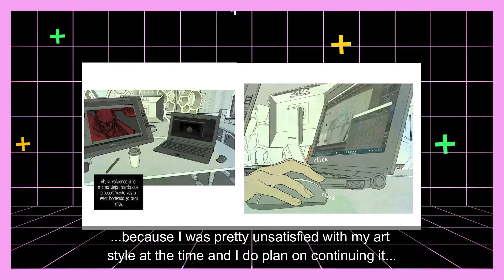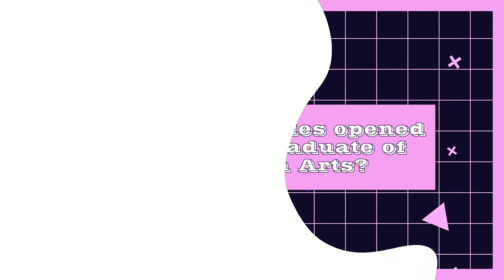Digital Art | LYMMACS' July Artist of the Month featuring Jannis Padua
Jannis Padua has been practically drawing ever since she learned how to hold a pencil. Her interest in Anime and Manga became a huge influence to her current art style today. Check out some of her cool stuff in this latest Featured Artist of the Month!